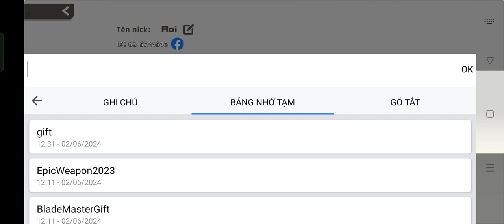youtube video #-8oQtgIsj6U